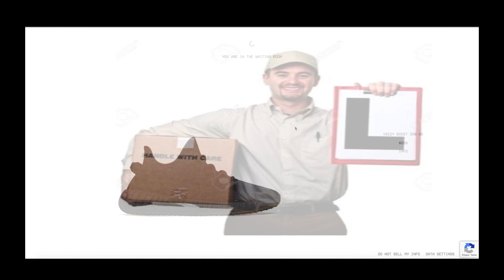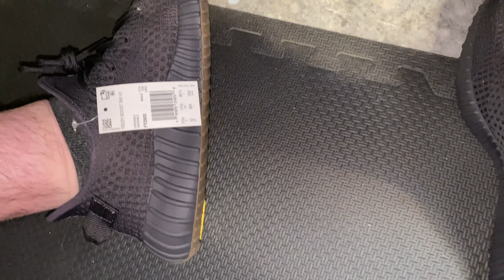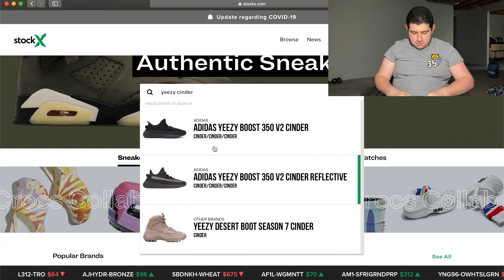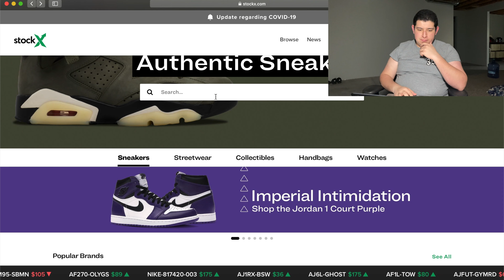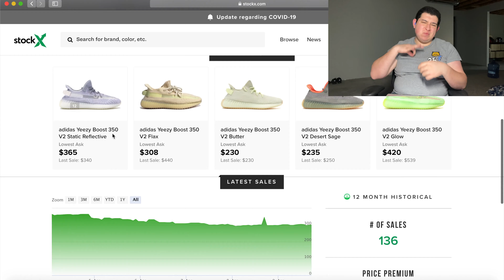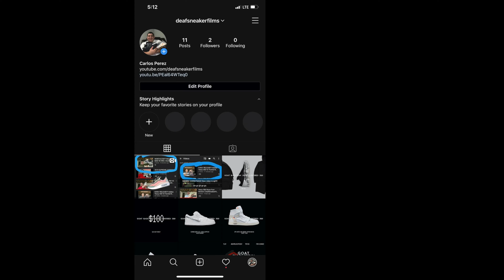SAME COLORWAY AS BLACK STATIC? YEEZY CINDER NRF ON-FOOT & REVIEW | DeafSnealerFilms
Make sure turn on CC icon! You will read what I said in the video

SIMPLE COLORWAY? Yes, it is. It is similar to Black Static expect bottom is different color. I like this simple colors! Enjoy this video.

Did you good cop some stuff? Let me know in below comment! I want to hear from you!

Language: American Sign Language